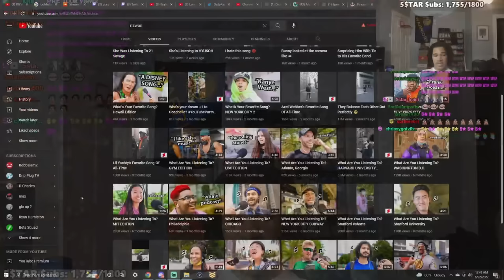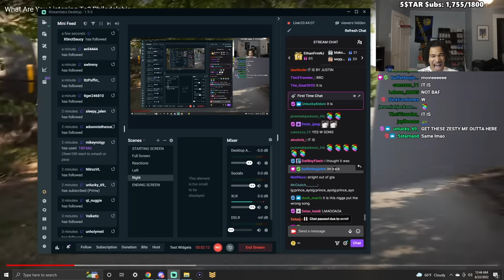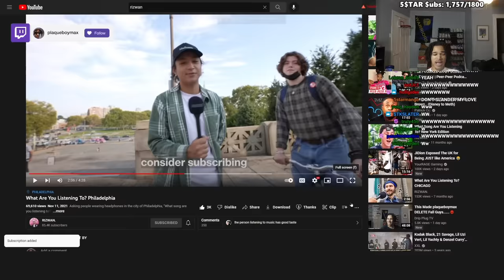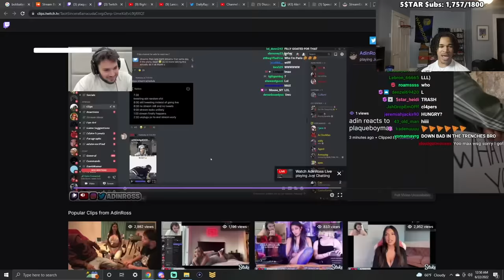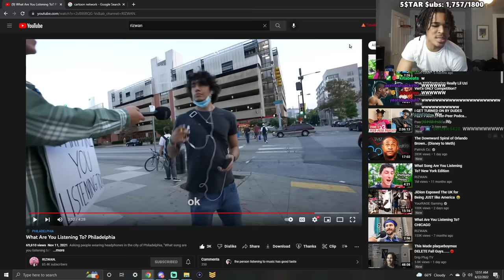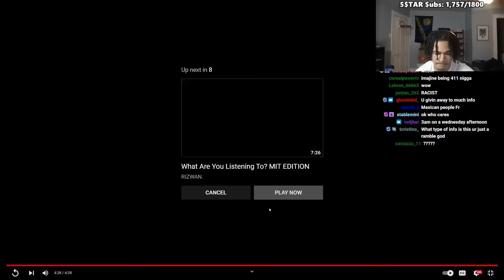Philadephia MIGHT Have PERFECT Music Taste...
In this video, plaqueboymax reacts to What Are You Listening To? Philadelphia!